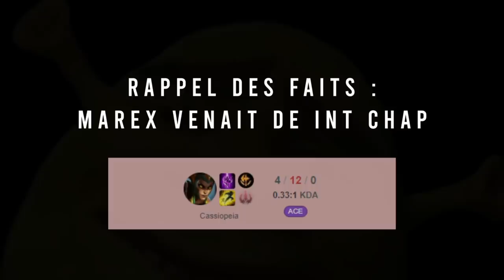SI JE INT AVEC YASUO, CHAP M’ATTRAPE IRL ET ARRÊTE DE JOUER AVEC MOI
Displate ► -33% sur le site, juste en cliquant sur le lien

► Pour participer au giveaway et peut-être gagner le jeu de ton choix clique